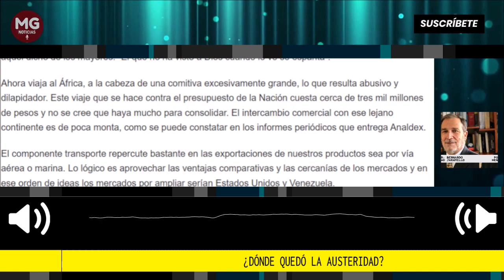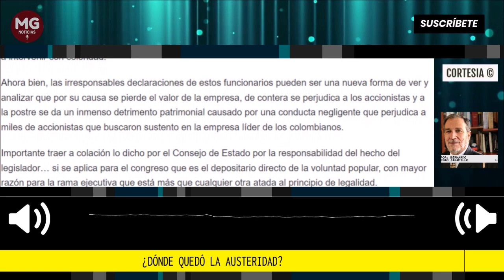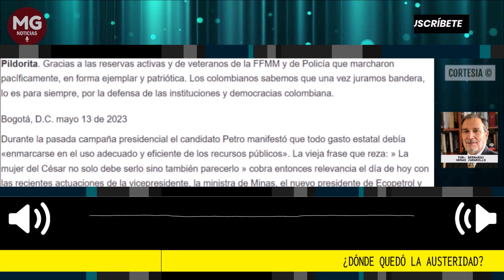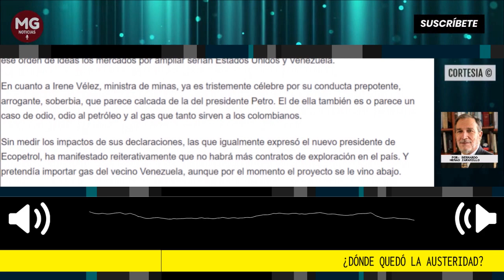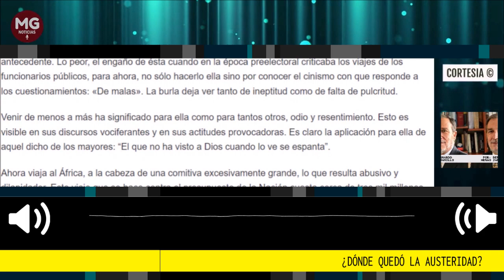¿DÓNDE QUEDÓ LA AUSTERIDAD? 📢 Por Bernardo Henao Jaramillo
El componente transporte repercute bastante en las exportaciones de nuestros productos sea por vía aérea o marina. Lo lógico es aprovechar las ventajas comparativas y las cercanías de los mercados y en ese orden de ideas los mercados por ampliar serían Estados Unidos y Venezuela.